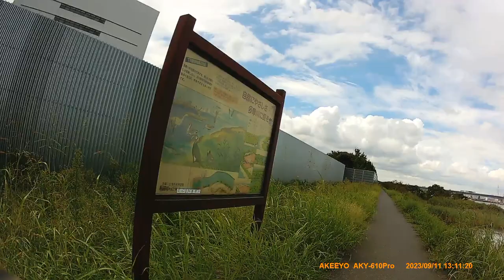[Cycling] to Haneda airport (2023/09/11)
Total: 78km/5h0m

Route:
00:00 鎌倉公園
01:42 水戸街道(↰)
01:52 中川大橋
04:39 四つ木橋(↰)
07:12 言問橋
07:29 江戸通り(↰)
10:37 浅草橋
12:32 中央通り(↰)
12:58 日本橋
16:01 第一京浜(↑)
17:38 金杉橋
19:06 札の辻交差点(↑、歩道橋撤去)
21:13 品川駅(ガード付き自転車道)
21:45 新八ツ山橋
22:53 東海橋
24:17 立会川橋
26:23 産業道路(↰)
27:43 呑川新橋
28:38 大鳥居交差点(↑、ガード設置、トラック幅寄せ)
29:17 大師橋側道(↖)
29:35 (多摩川左岸堤防工事封鎖)
30:23 弁天橋
30:33 多摩川堤防(歩行、トンネル側工事封鎖)
34:41 (この先通行止め)
36:12 (堤防への入口、全部封鎖)
37:19 多摩川スカイブリッジ
38:56 多摩川右岸
39:44 多摩川河口
44:13 六郷橋
45:19 第一京浜(↗)
46:52 夫婦橋
50:34 立会川橋
52:20 東海橋
52:47 新八ツ山橋
56:55 金杉橋
58:39 中央通り(↑)
1:00:43 日本橋
1:01:16 江戸通り(↱)
1:02:41 浅草橋
1:05:47 言問橋
1:06:05 水戸街道(↰)
1:08:36 四つ木橋
1:12:29 中川大橋
1:15:03 (周回終了)